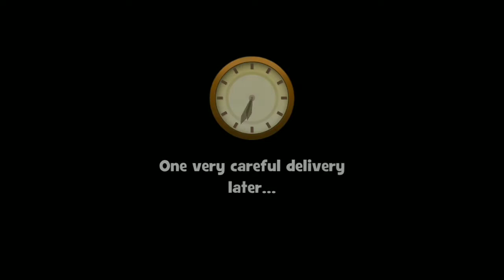Gardenscapes All Quest Part 23 ( The Gazebo Day- 5 )